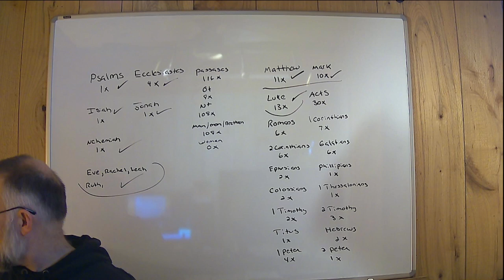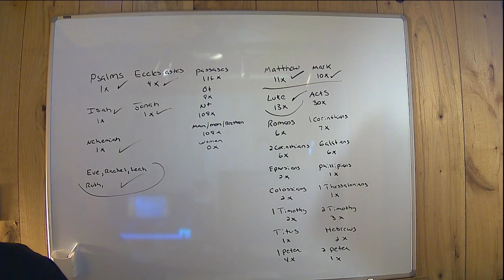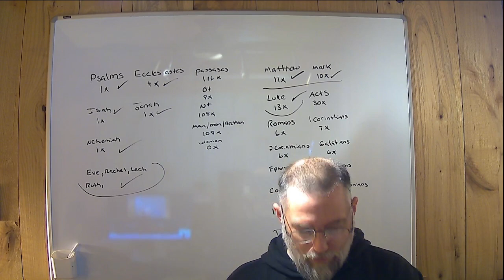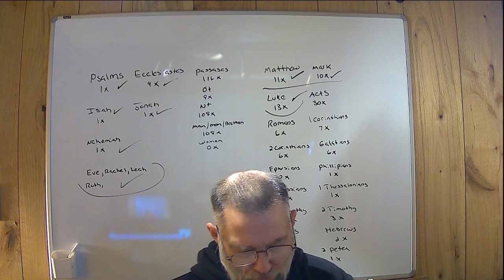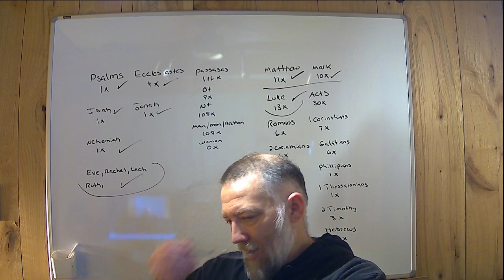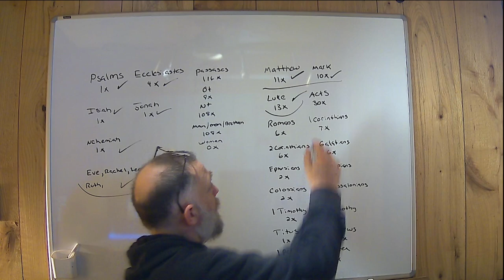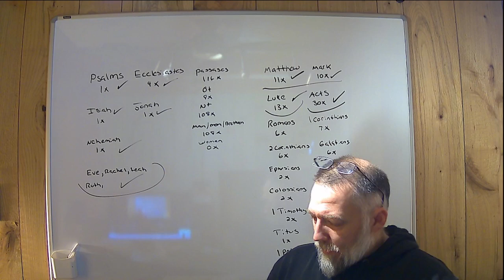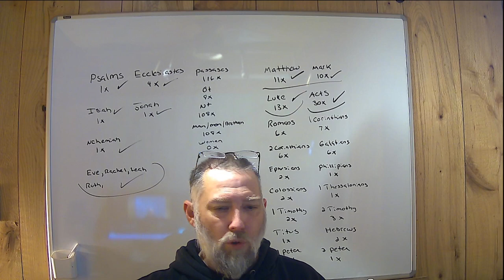Women are not called to Preach! Part 4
not ALL Men are called to Preach!
In this Part we cover Acts